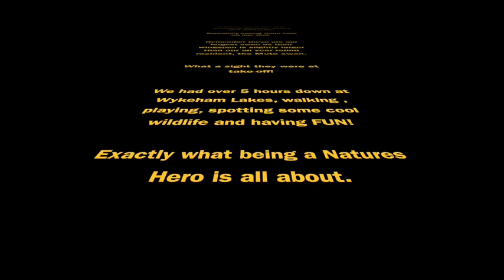The BIG Whooper Swan Adventure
In this Natures Heroes adventure we have to set out early in the morning to see if we can get to the Whooper Swans at Wykeham Lakes, Scarborough before they take flight.

Did we make it in time?

Whooper swans are Winter visitors from Iceland, and with their large wingspan, bigger than our resident Mute Swans, and their yellow & black beaks are stunning looking birds.

Join Thea, Roman and Daddy Cool on this adventure! Enjoy!